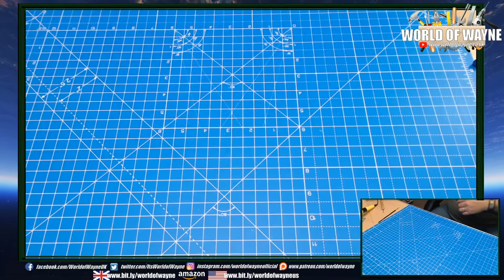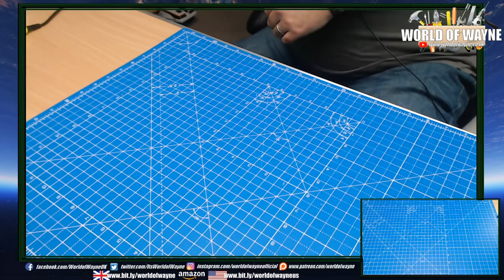Build Lord Nelson's HMS Victory - Stage 20 - Completing the Hull Frame LIVE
Here we go with a new build from Modelspace. I am Building Lord Nelson's HMS Victory. This build is a 1:84 model that comes in 12 packs and over 120 stages. You can order this yourself by following this